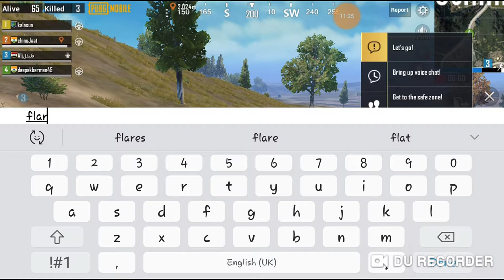PUBG full to fun and enjoy 😂😝😂👈☝️